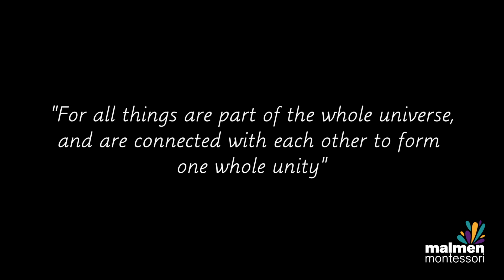Montessori hela dagen - digital föreläsning om cosmic education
Varmt välkommen till våra sprillans nya digitala föreläsningar, som hålls av Malmen Montessoris föräldraförening.

Pandemin, som nu pågått ett år, har förändrat vårt sätt att tänka och göra saker på, dels som människor men även som skola och föräldraförening.

Därför skapar vi här ett nytt forum för att vi ska kunna fortsätta samtala kring bland annat montessori - först ut för denna releasevecka är något vi kallar ”Montessori hela dagen” där våra pedagoger tar med oss i hur vi som föräldrar kan tänka montessori för våra barn, just hela dagen.